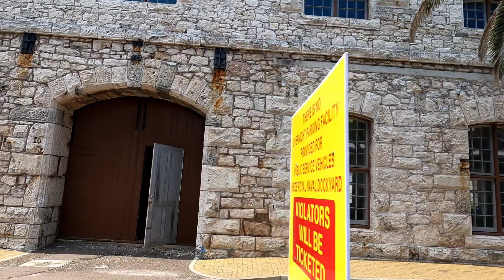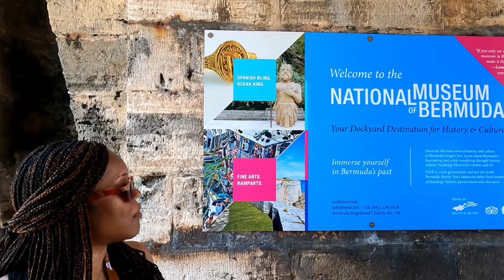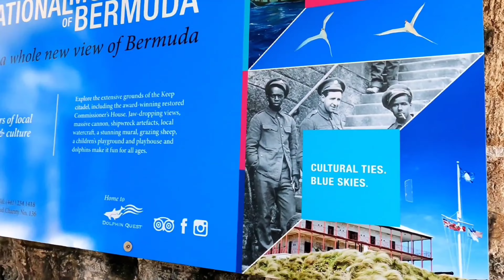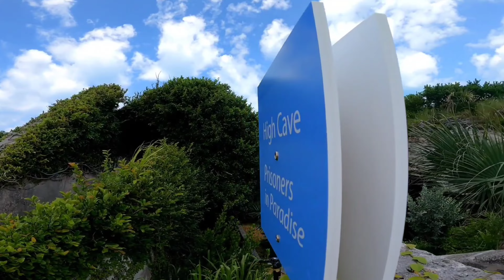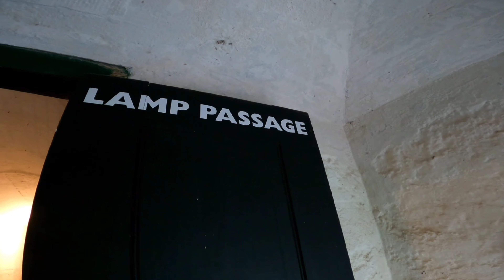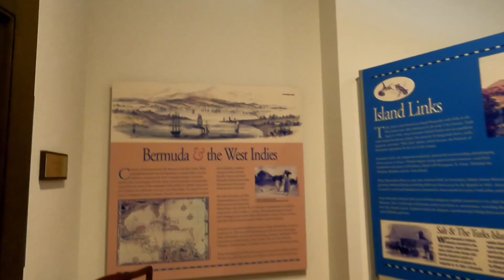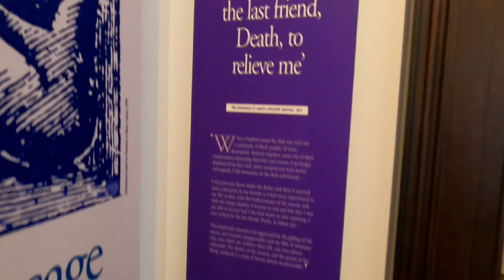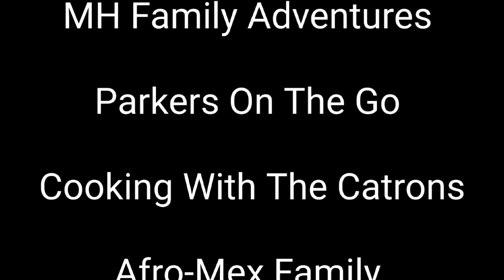Our FIRST time in Bermuda By Cruise Ship |Things to do in Bermuda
Welcome to the beautiful Bermuda! Join us as we visit the Clocktower mall and explore the National Museum of Bermuda, including the Prisoners in Paradise High Cave. Our time in Bermuda wasn't long, which gives us a reason to revisit this beautiful island.

Video Chapters:
00:00 Introduction
00:55 Courtesy Shuttle Ride
02:10 Clock Tower Mall
03:28 Courtesy Shuttle Ride
04:32 National Museum of Bermuda
06:53 High Cave Prisoners Paradise
08:52 Lamp Passage
10:24 Commisioner House| Museum
12:52 Standing On The Dock
13:09 Snorkel Park Beach Views
13:25 Closing

Be sure to check out all of the videos in our Carnival Venezia Cruise series:

🚨New video premieres every Friday, 7PM CST!!!

Send Love Mail:
YFC Enterprise LLC

~~~Equipment Used~~~
Sony ZV-E10
GoPro HERO9 Black
Samsung Galaxy S22 Ultra